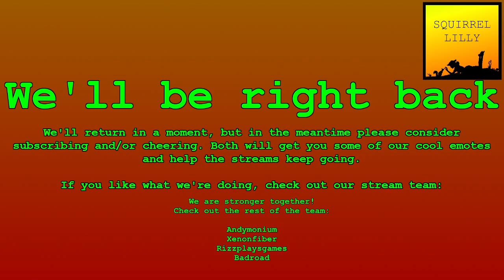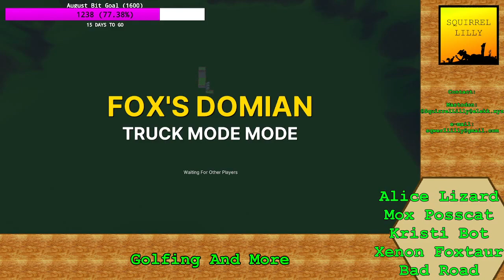THE TRUCK COMMUNITY | The Co-Op Carcassonne Experiment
We try a dynamic new ruleset with Carcassonne. Then some golf.